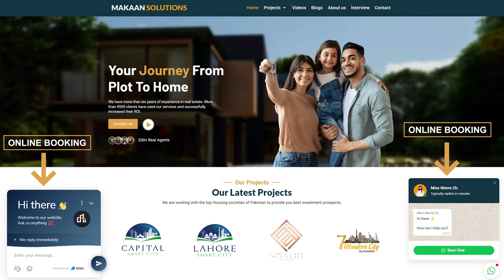New Metro City Gujar Khan Commercial Plots Balloting News | Closing Files Date | Booking Details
It is a golden opportunity for the customers of New Metro City Gujar Khan to ballot their plots on the main boulevard by closing your files of 2.67 marla plots before 25th September and 5 marla plots before 10th October 2022. The prices of these commercial plots are very reasonable for local and overseas Pakistanis. You can get booking details of New Metro City Gujar Khan by contacting Mr Rizwan Cheema.